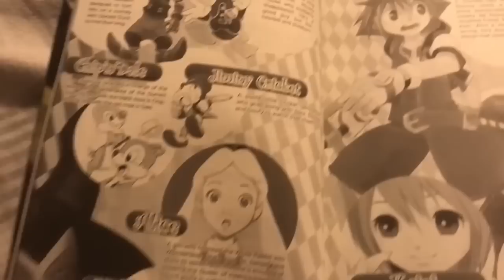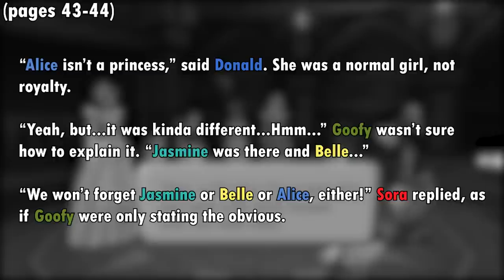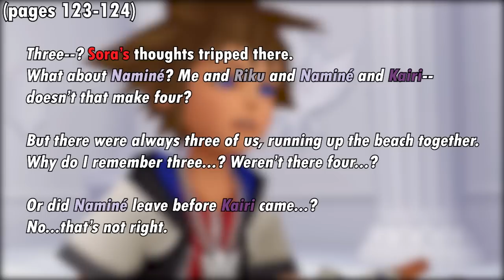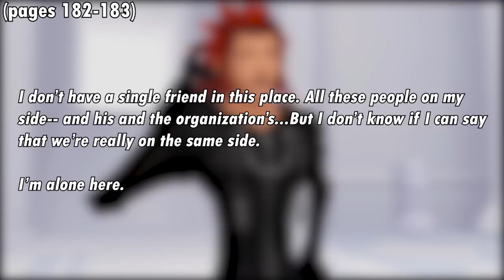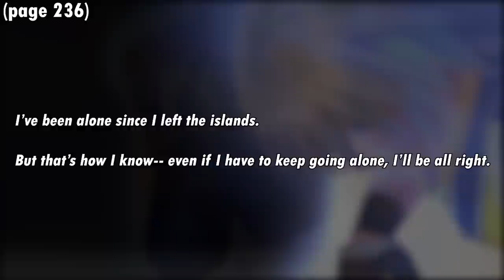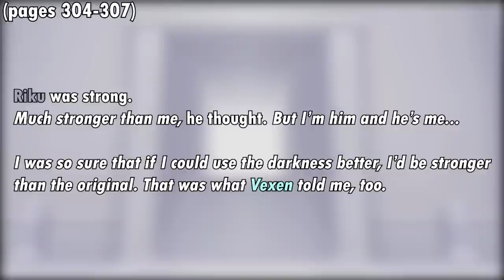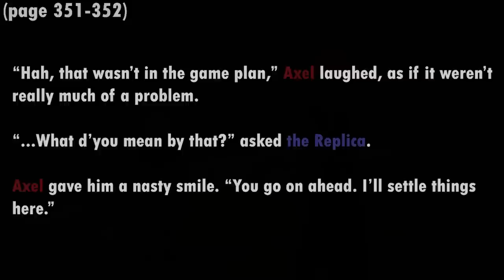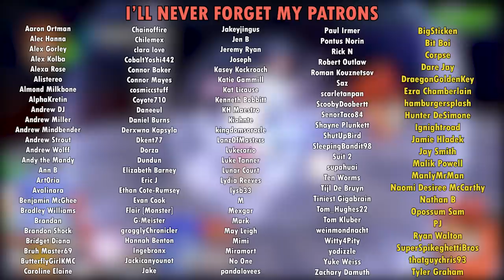Kingdom Hearts: Chain of Memories - Novel vs. Game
0:00:00 - Intro
0:05:07 - Volume 1: Sora's Story Part 1
0:21:00 - Volume 2: Sora's Story Part 2
0:41:49 - Volume 3: Reverse/Rebirth
1:06:49 - Closing Thoughts

Music used (in order):

"Just Wondering" from Kingdom Hearts Re:Chain of Memories (2007)
"Naminé" from Kingdom Hearts Re:Chain of Memories
"March-A-Long" from Kingdom Hearts Re:Chain of Memories
"Piccolo Resto" from Kingdom Hearts Re:Chain of Memories
"Thirteenth Discretion" from Kingdom Hearts Re:Chain of Memories
"Hand in Hand" from Kingdom Hearts Re:Chain of Memories
"Traverse Town" from Kingdom Hearts Re:Chain of Memories
"The 13th Struggle" from Kingdom Hearts Re:Chain of Memories
"The 13th Floor" from Kingdom Hearts Re:Chain of Memories
"Welcome to Wonderland" from Kingdom Hearts (2002)
"A Day in Agrabah" from Kingdom Hearts
"The Fight for My Friends" from Kingdom Hearts Re:Chain of Memories
"A Very Small Wish" from Kingdom Hearts Re:Chain of Memories
"Disquieting" from Kingdom Hearts Re:Chain of Memories
"The Force in You" from Kingdom Hearts Re:Chain of Memories
"Hollow Bastion" from Kingdom Hearts Re:Chain of Memories
"Scherzo di Notte" from Kingdom Hearts Re:Chain of Memories
"Merlin's Magical House" from Kingdom Hearts
"Winnie the Pooh" from Kingdom Hearts
"Lazy Afternoons" from Kingdom Hearts Re:Chain of Memories
"Scent of Silence" from Kingdom Hearts Re:Chain of Memories
"Destiny Islands" from Kingdom Hearts Re:Chain of Memories
"Struggle Away" from Kingdom Hearts Re:Chain of Memories
"Face It!" from Kingdom Hearts Re:Chain of Memories
"Forgotten Challenge" from Kingdom Hearts Re:Chain of Memories
"Night of the Dark Dream" from Kingdom Hearts Birth by Sleep Final Mix (2011)
"Castle Oblivion" from Kingdom Hearts Re:Chain of Memories
"Scythe of Petals" from Kingdom Hearts Re:Chain of Memories
"Riku" from Kingdom Hearts II (2005)
"Monstrous Monstro" from Kingdom Hearts Re:Chain of Memories
"Night of Fate" from Kingdom Hearts
"The Nightmare" from Kingdom Hearts 3D: Dream Drop Distance (2012)
"Revenge of Chaos" from Kingdom Hearts Re:Chain of Memories
"A Walk in Andante" from Kingdom Hearts II